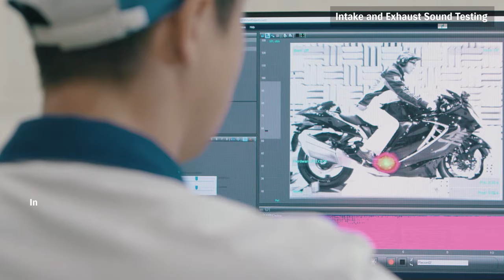FOCUSED ON QUALITY | Intake and Exhaust Sound Testing | Suzuki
Suzuki’s original exhaust note program is used for fine-tuning the intake/exhaust sound mix. This program makes quantitative assessment possible.